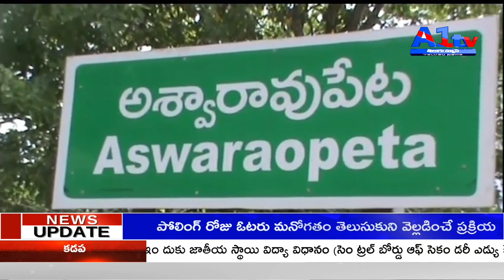ఓటు విలువను గుర్తించిన ఓ యువకుడు తన రిని వినియోగించుకునేందుకు దేశాలు తిరిగాడు||A1tv telugu news